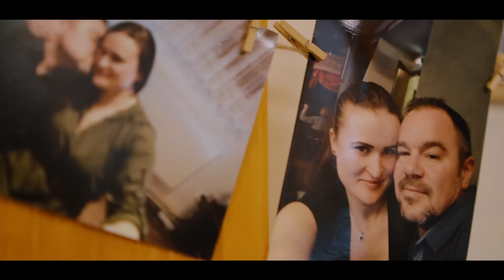Lucie & Michal 30. 4. 2022